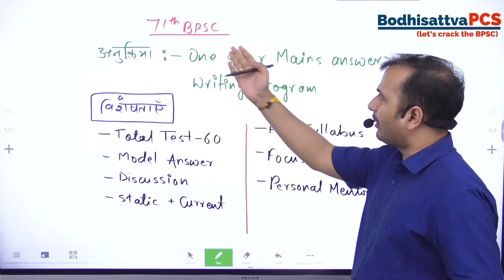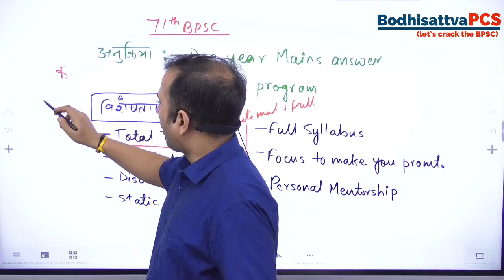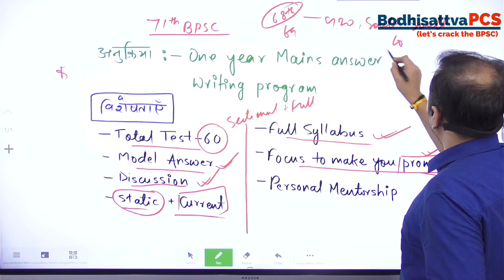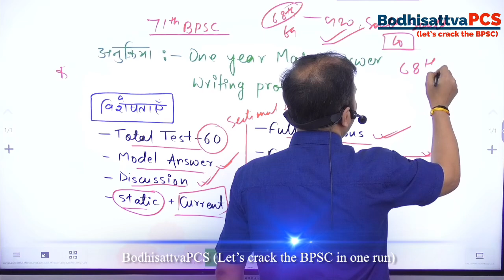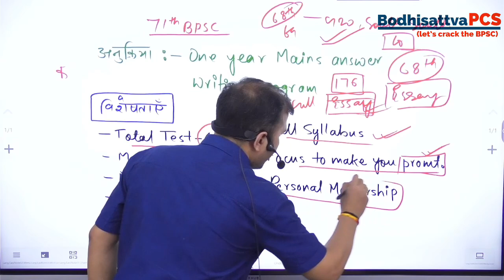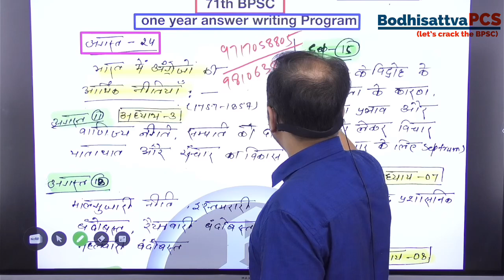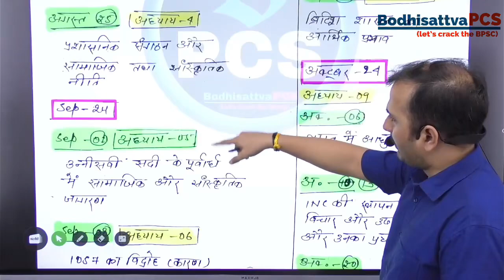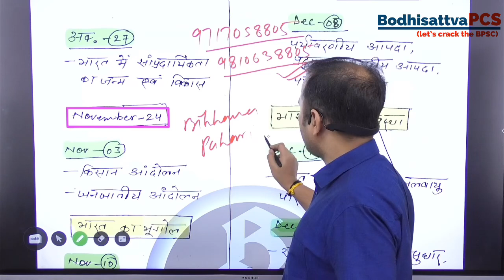71th BPSC mains one year answer writing program (अनुक्रिया)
71th BPSC mains one year answer writing program (अनुक्रिया)
BPSC mains answer writing ✍️ program

विशेषताएँ -
- Total Test -60
- Model Answer of every test
- Online Discussion
- Static + Current
- Full Syllabus
- Focus to make you prompt
- Personal Mentorship etc.

Offline Centre- Bhikhana Pahari (Patna-04) Beside Rimjhim Hotel.

Proof of on essay directly has been asked in 68th BPSC mains